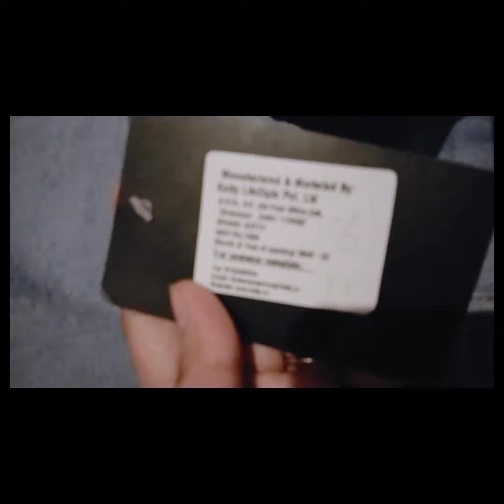KOTTY women High Waist jeans and again wrong product received and I'm retrun this product !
Take a look at this KOTTY High Waist Skinny Fit Regular Length Clean Look Denim Skinny Women Blue Jeans on Flipkart

Take a look at this KOTTY High Waist Flared Fit Regular Length Clean Look Denim Flared Women Blue Jeans on Flipkart